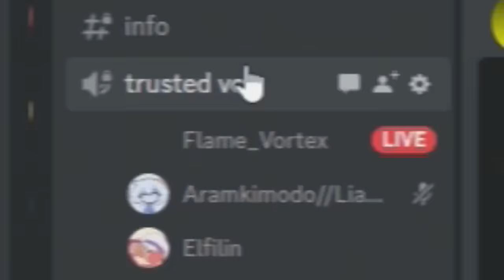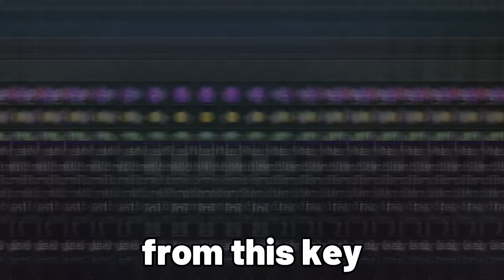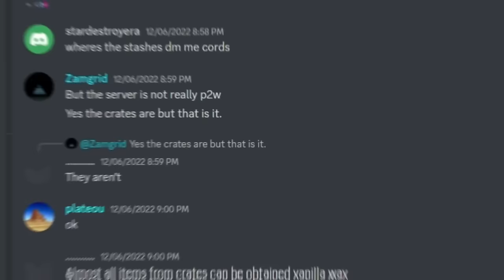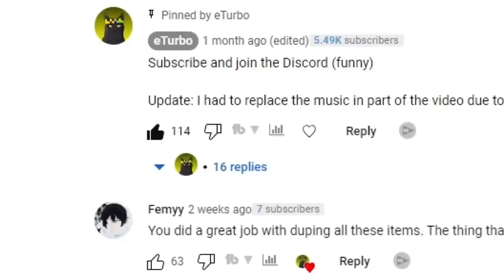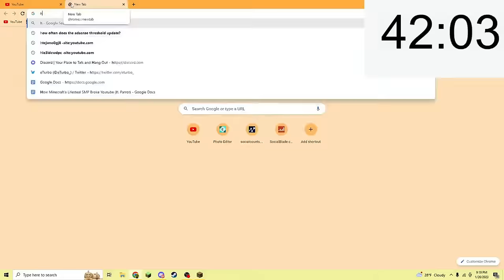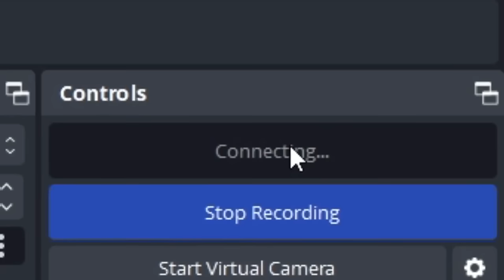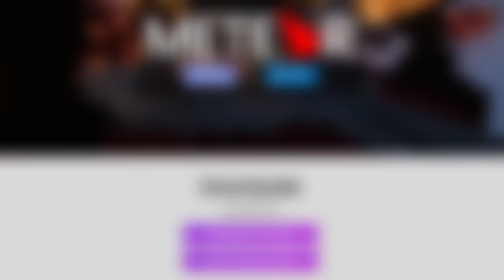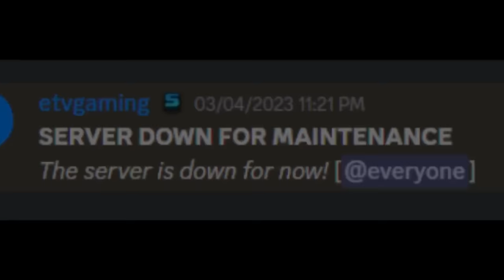Duping on Pay-To-Win Minecraft Servers! [MOVIE]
In this video I duped on a Minecraft Lifesteal SMP server on 1.19.2 with the trade plugin. This is similar to The  Horizon videos such as CRASHING A Pay-to-Win Minecraft Server with 100,000 Snowballs - #2 or Lagging a Pay-To-Win Minecraft Server with 5000 Minecarts - Part 1 or Lagging a P2W Server with 7000 Armor Stands - SM #1 (No Longer P2W!). Or No Server November (ft. SalC1 & TheMisterEpic) and Duping on Pay-To-Win Minecraft Servers Doesn't Always go According to Plan. Other Youtubers such as Duper Trooper, SalC1, The Horizon, timeam, and TheMisterEpic have done this.